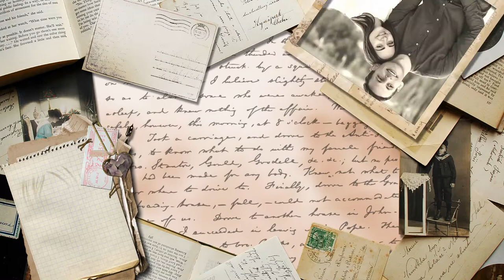Стили Ретро #1 / 44П (21)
КУПИТЬ / ЗАКАЗАТЬ
(По Шаблону - Можно заказать ЛЮБЫЕ - Стили; Переходы; Футажи; Переходы-Футажи с Маской, Хромакей и т.д.)
СВЯЗАТЬСЯ С АВТОРОМ:
ПР
(В ПР - 3 G)
(В ПР - 4 Y)

Стили (В stilintro1)
Купить/Заказать,Для себя,Стили,Ретро